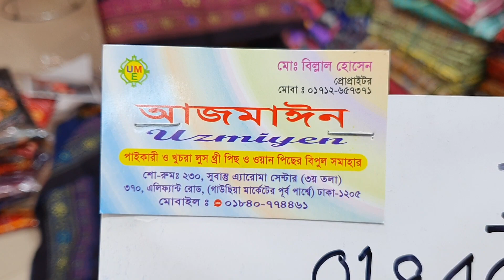wow বুটিক্স থ্রী-পিছ কালেকশন।